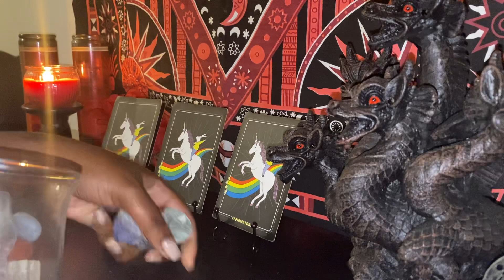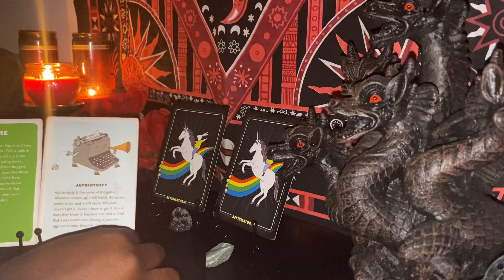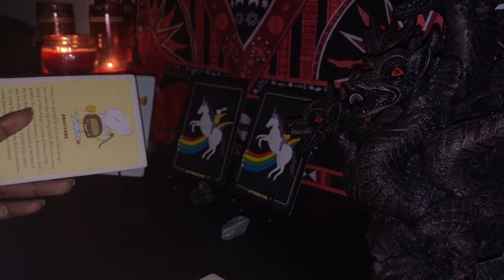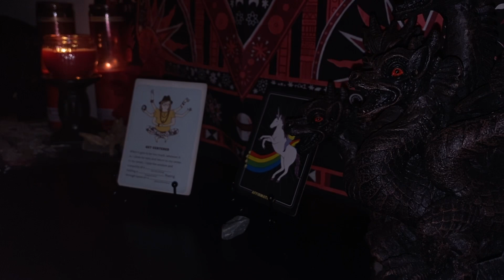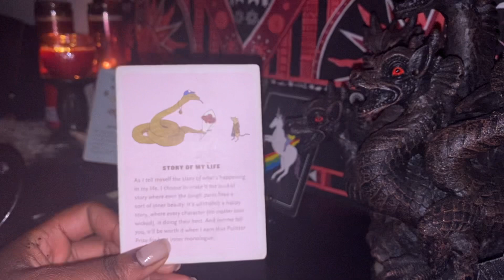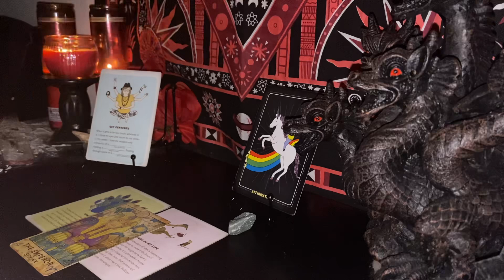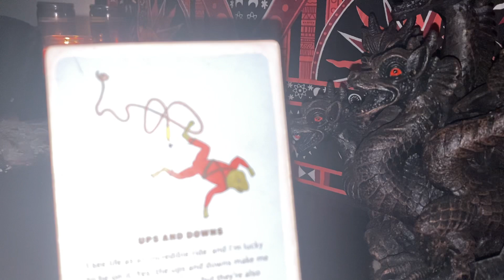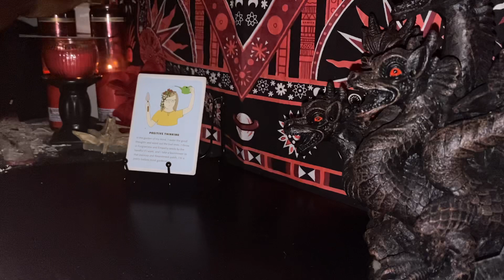What Would It Be Like To Live With Them?🏡😩😬 R They Clean? Do They Pay Bills? Timeless Pick A Card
✨Pile1: 3:32
🌙Pile2: 11:45
🔥Pile3: 22:51

✨Etsy Shop